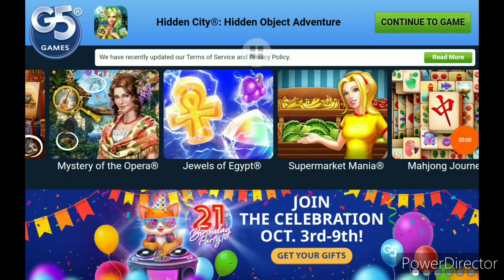HIĎDEN CITY/MARILYN ATILANO